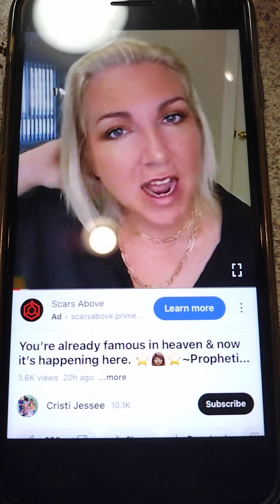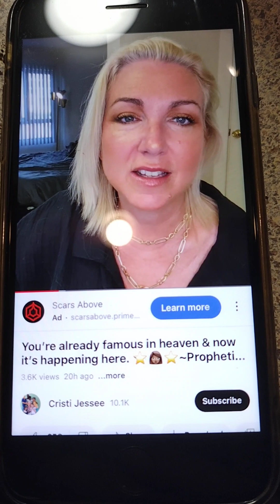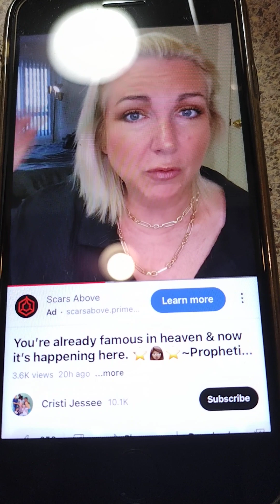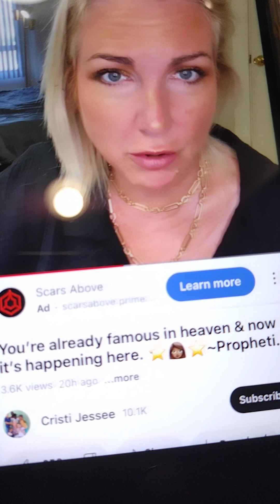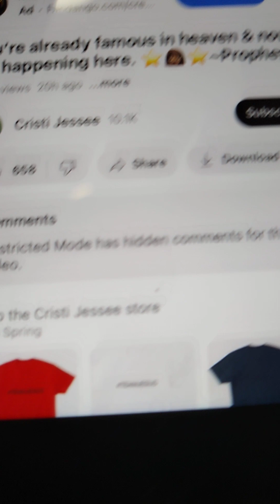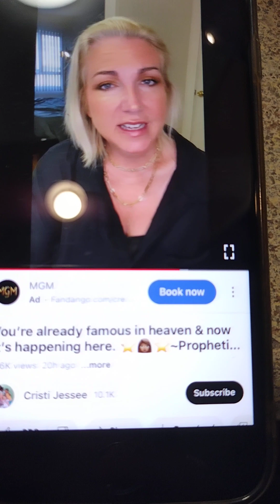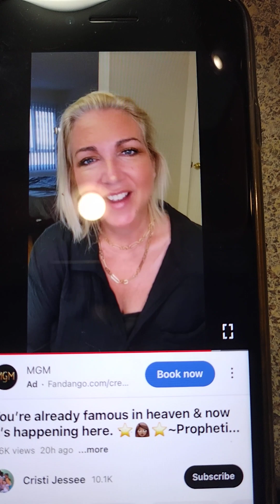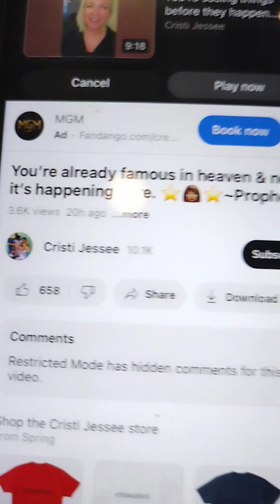REMEMBER: You are KNOWN and FAMOUS in the KINGDOM of Heaven. - Lord Jesus